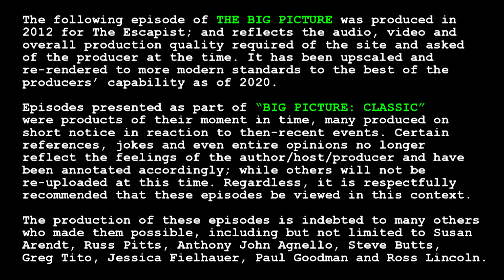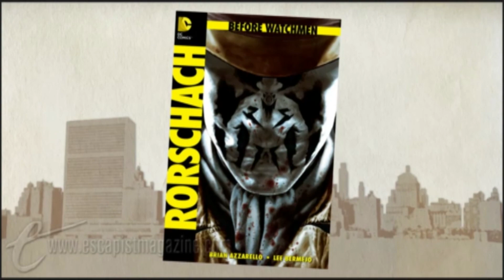Big Picture Classic - "THERE WILL NEVER BE ANOTHER WATCHMEN"